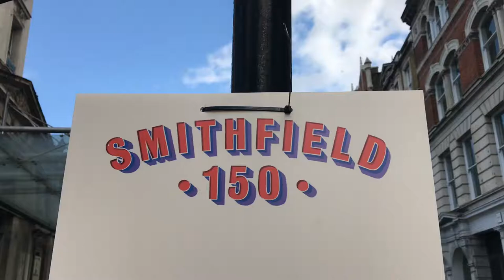LONDON'S BIGGEST BIRTHDAY PARTY SMITHFIELD 150 | URBAN CURIOSITY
A stroll around London's biggest birthday party hosted by Culture Mile: Smithfield 150. Cue: roller disco, funfair, sausage dog parade, art, performances, food, bubbles, flags and more.